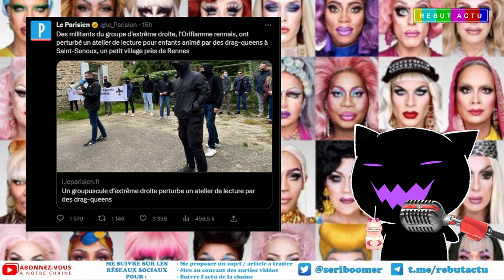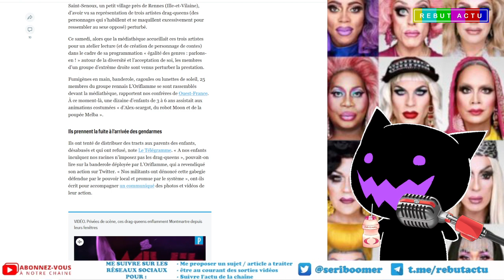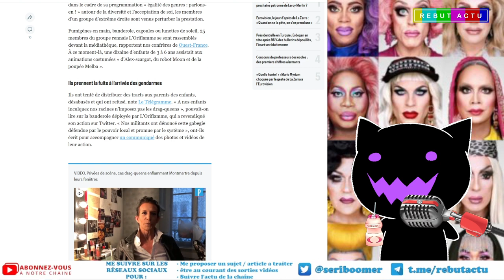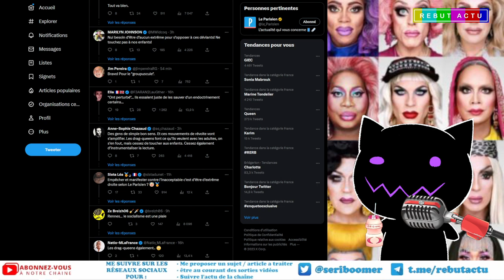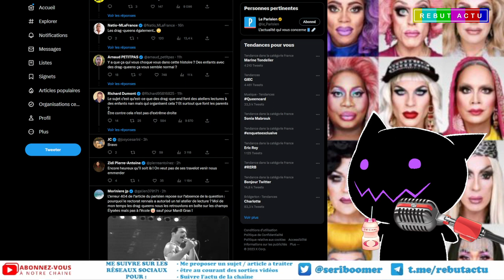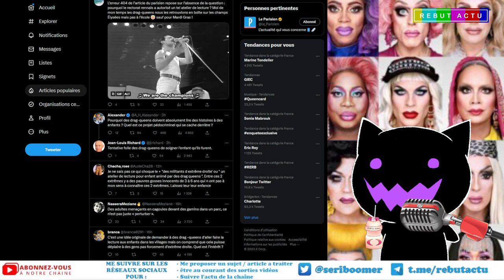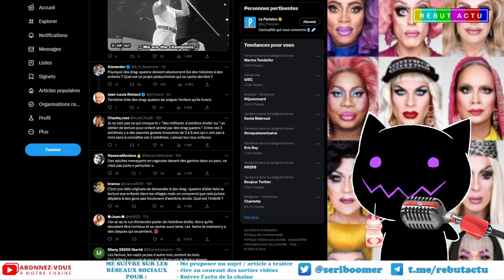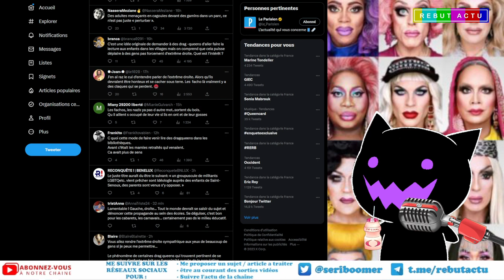UN ATELIER D'ENDOCTRINEMENT POUR LES 3 A 6 ANS ANIMÉ PAR DES DRAG-QUEENS PERTURBÉ PAR UN GROUPE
A Saint-Senoux trois drag-queens organise une séance d'endoctrinement a destination de petits de 3 a 6 ans avec l'aval de la mairie. Tout cela sous forme d'un atelier lecture avec comme sujet "égalité des genres : parlons-en !". Tout cela en diffusant une propagande woke lbgt autour de la diversité et l’acceptation de soi. Les membres d’un groupe d’extrême droite l'Oriflamme sont venus manifestés devant la médiathèque du village.